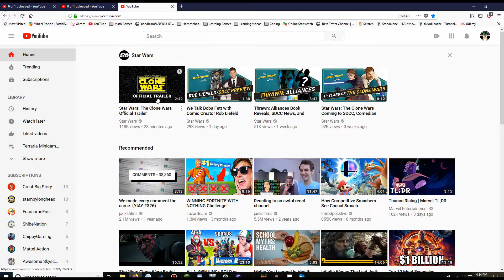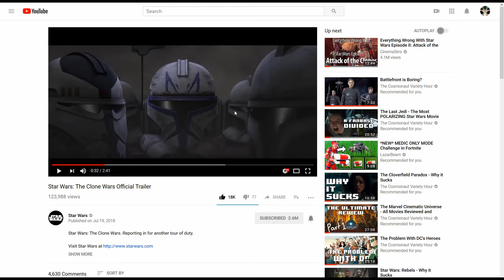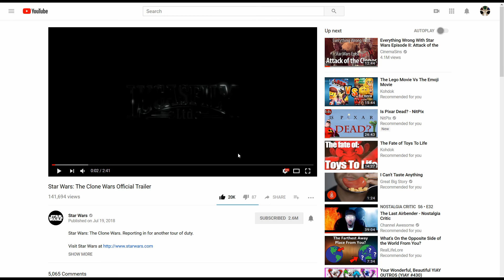Star Wars the clone wars is returning! Reaction!!!!!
OMG yes. the video I am reacting to belongs to Lucasfilm and disney. But Its coming back!